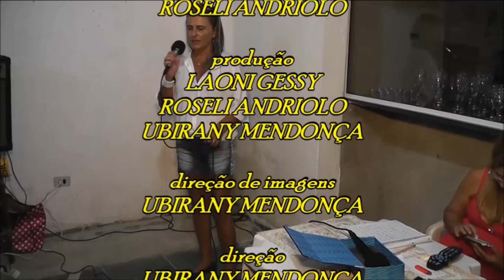AMIGOS DO PANTHER VIDEOKÊ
Amigos do Panther Videokê cantam no Pit`s Top em Caraguatatuba-SP